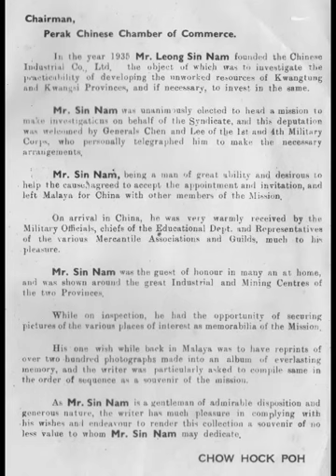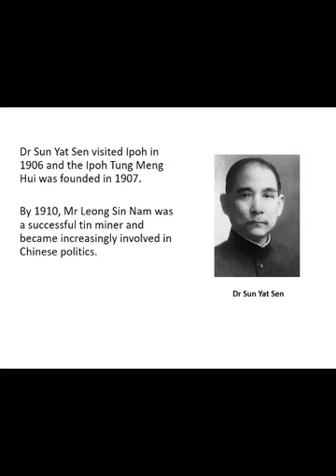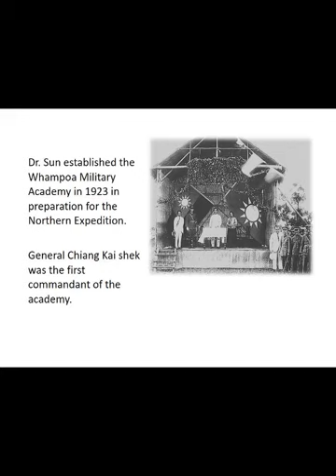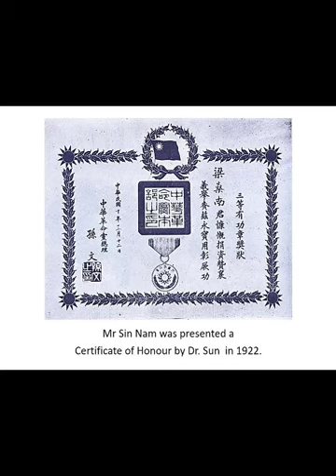Leong Sin Nam China Visit 1935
Leong Sin Nam visits China in 1935 to explore business opportunities.  He visited many places in Southern China and was very well received by high ranking military officials. He was a strong support of Dr Sun Yat Sen during the Second Chinese Revolution.